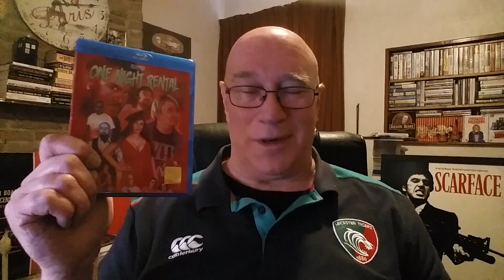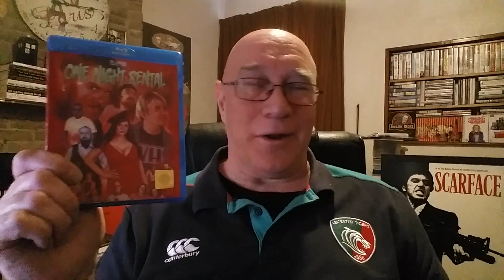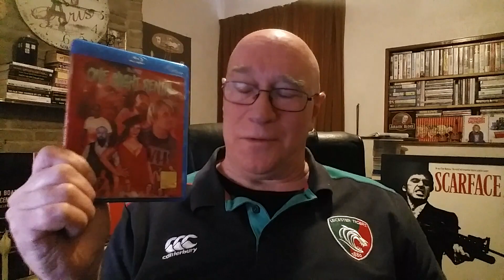ONE NIGHT RENTAL REVIEW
My thoughts on the new movie One Night Rental.